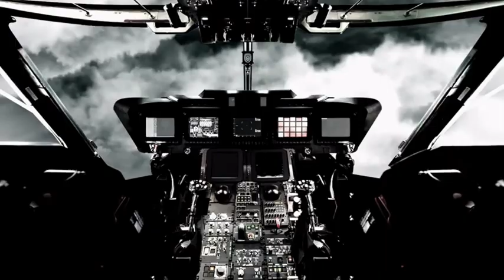Music EPIC ambiance Sounds Tracks CLUB PARTY-NIGHT CHANNEL,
Music  Epic sounds, pour la relaxation ou musique de fond, soirée, dormir, ou simplement se détendre.

C''est un style Ambiance détendue, et pour agrémenter votre soirée même en grande solitude.

Cette musique d'étude ambiante relaxante pour une concentration profonde ou vos soirées, détente spa, est parfaite pour jouer en arrière-plan pendant que vous vous concentrez sur votre travail, vous gardant détendu et concentré sur vos études ou vos taches journalières.

N'hésitez pas à laisser vos commentaires et suggestions et à partager en likant cette vidéo et en vous abonnant à notre chaîne.

Cliquez ici-bas ET DÉCOUVREZ NOS LIVRES Mystères, E-books, formations Numériques conseils et avantages…

N'hésitez pas à être un peu curieux...

Cliquez ici-bas.

Pour Netflix, cliquez ici-bas.

Musique et clip super originaux.

Cliquez-ici-bas

Cliquez ici-bas.

PS. Site 100% sécurisé, de plus, satisfait ou remboursé...

Excellente soirée...

Phil..L.

PSS. Nous détestons les pourriels et pas de spam ni de  logiciel malveillant...